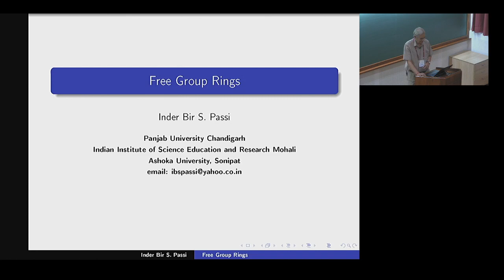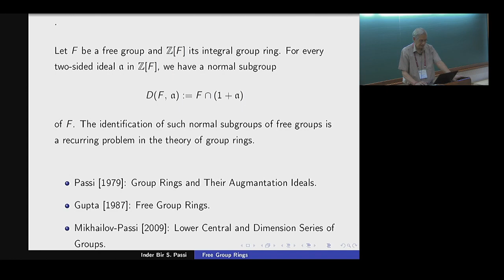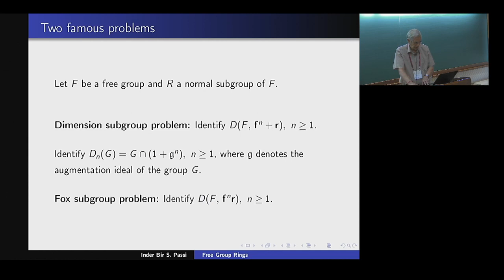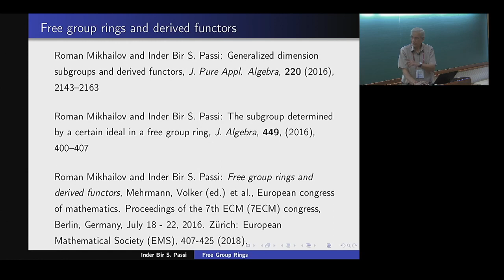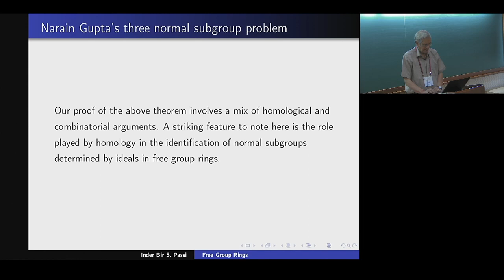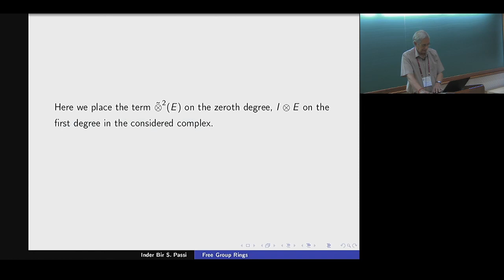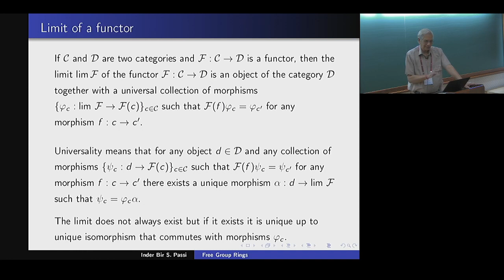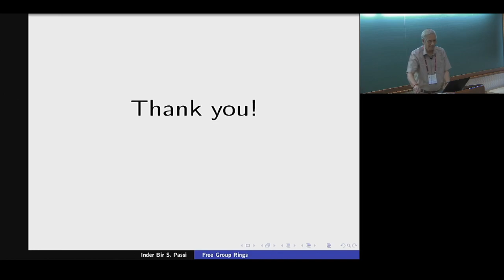Free Group Rings by I. B. S. Passi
PROGRAM

GROUP ALGEBRAS, REPRESENTATIONS AND COMPUTATION

ORGANIZERS: Gurmeet Kaur Bakshi, Manoj Kumar and Pooja Singla

DATE: 14 October 2019 to 23 October 2019

Determining explicit algebraic structures of semisimple group algebras is a fundamental problem, which has played a central role in the development of representation theory of finite groups. The tools of representation theory of finite groups extend in various ways to profinite groups such as compact linear groups over ring of integers of a local field (for example GL_n(Z_p)). However the continuous representations or even representation growth of profinite groups is not well understood and is one of the current exciting areas of research. The importance of computational methods in all pursuits of pure mathematics is no more obscure, and the subject has established itself as a powerful tool, aiding quick maturing of intuition about concrete mathematical structures. The focus of this program is on theoretical aspects of group algebras and representation theory of finite and profinite groups complemented by computational techniques using discrete algebra system GAP.

The first part of this program, a 5-day instructional workshop during October 14 - 18, 2019, is planned to touch upon various aspects of group algebras and representation theory, including Wedderburn decomposition as well as idempotents of group algebra and their applications, representations of finite simple groups of Lie type and p-adic analytic groups, representation growth and computational methods.

It will consist of three mini-courses:

Representations of finite and profinite groups
Structure of group algebras
Computations with finite groups
The plan is to have five hours of teaching and five hours tutorials and guided practical sessions in each mini-course.

The second part of the program, a 4-day discussion meeting during October 20-23, 2019, is aimed at exploring some of the recent developments and problems of current mathematical interest in the above mentioned and related areas. Eminent speakers from India as well as abroad will present their work on a variety of topics. To encourage discussions among the participants, plenty of time will be provided between the talks. It is planned to have poster presentations by young researchers to manifest their mathematical thoughts and to foster interactions with the senior mathematicians. We'll dedicate October 21, 2019 to group rings, "Group Ring Day", in honour of the 80th birthday of Professor I.B.S. Passi.

The participants, PhD students, post doctoral fellows and young faculty members, are expected to have exposure to advanced group theory and to have a good grasp on basic algebra and representation theory.

Eligibility criteria: The program is mainly  aimed at Ph.D. students, post doctoral fellows and young faculty members. However, a couple of highly motivated final year master students shall also be given a chance to participate in the first part of the program.

0:00:00 Free Group Rings
0:01:55 I would like to dedicate this talk to the memory of Chander Kanta Gupta and Narain Gupta
0:03:06 Joint work with Roman Mikhailov (St. Petersburg)
0:06:28 Notation
0:07:20 Magnus [1937]
0:09:48 Two famous problems
0:14:36 Narain Gupta's three normal subgroup problem
0:15:18 Free group rings and derived functors
0:22:05 Homological and Combinatorial Preliminaries
0:26:31 Quadratic Endofunctors on the category of abelian groups
0:28:43 Another ingredient that we need is the following analog of the results from Kock [2001]
0:28:58 We have to prove that the quotient
0:29:22 The subgroup D(F, rsf)
0:29:27 Example.
0:29:46 A combinatorial proof of a result of Stohr
0:30:56 We have the following more general result,
0:31:36 Dimension Quotients, Fox Subgroups and Limits of Functors
0:33:17 Limit of a functor
0:35:41 Our approach is motivated by the connections between the theory of limits of functions with homology of groups
0:36:34 Dimension Quotients, Fox Subgroups and.
0:39:55 Thank you!